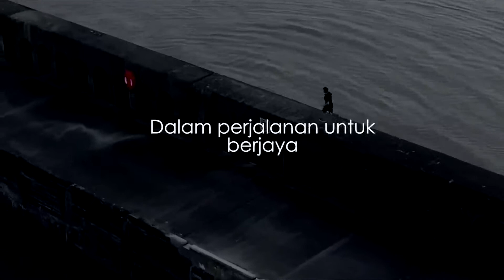Konvensyen Wasiyyah Anugerah 2017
Video pembukaan untuk majlis Konvensyen Wasiyyah Anugerah 2017 yang berlangsung pada 24 Februari 2018 di Matrade Exhibition Convention Centre (MECC), Kuala Lumpur